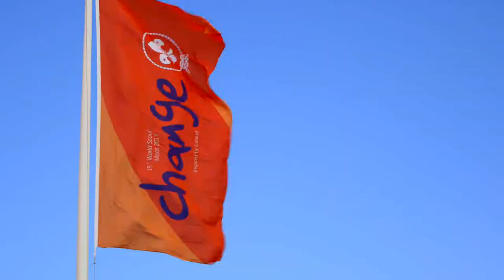Flashmob - 15th World Scout Moot, Iceland 2017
Flashmob

Camera:
Jess Shea
Alexander Spinelli

Editing:
Alexander Spinelli

Drone Pilots:
Lufe Gimenez